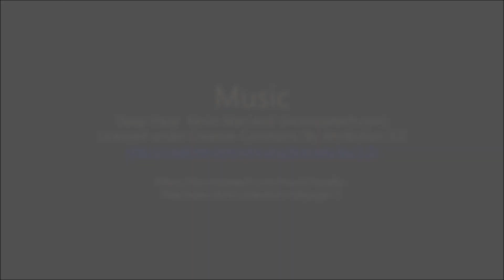NEW COLOR Audi Q3 2021 Sportback in Dew Silver (walkaround)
WOW ! New awesome 2021 Dew silver color on this Audi Q3 Sportback
Many thanks to:
Audi Stockholm Hammarby nya
Track: